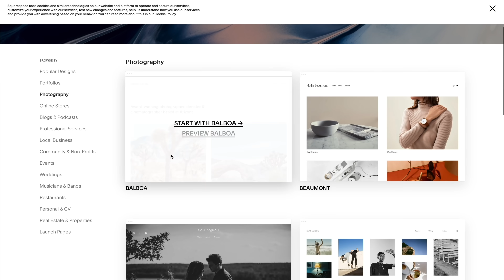Kai W: Leica M11 - Первые впечатления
© Kai W // Перевод - SlyLama

Что нового в Лейке М11, нужно ли уже выбрасывать М10, что там по видео, как пользоваться камерой, если ты рептилоид и тайный план Америки по ухудшению здоровья британцев - всё это в сегодняшнем видео.